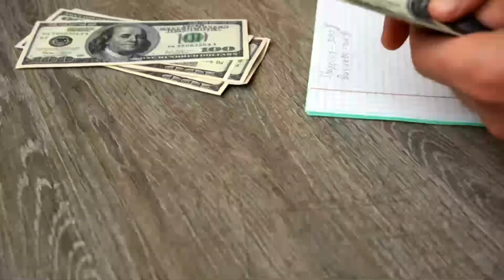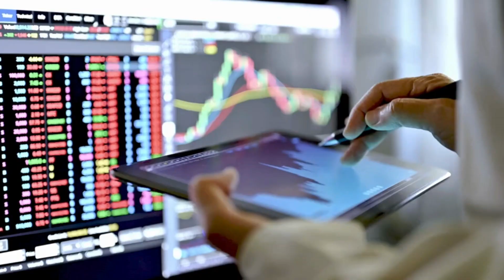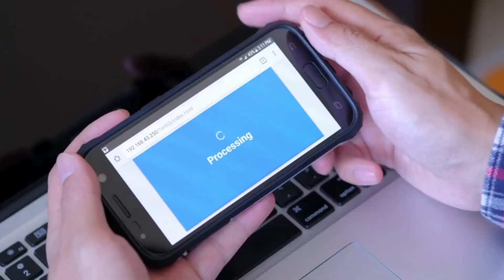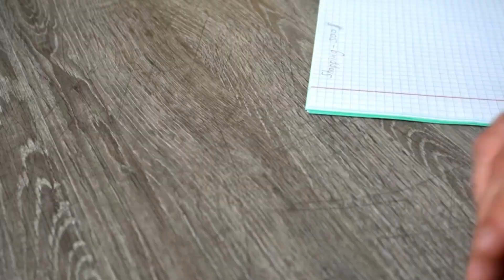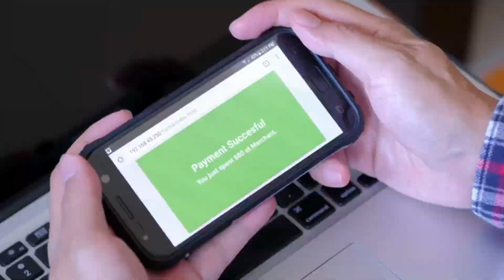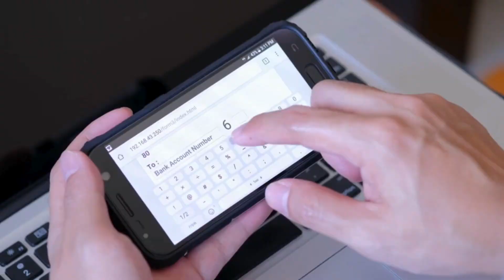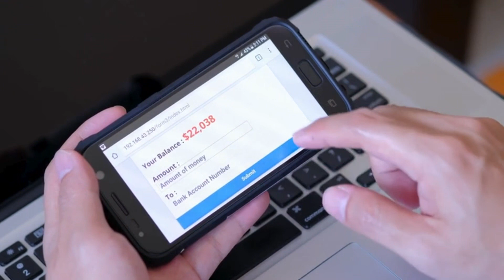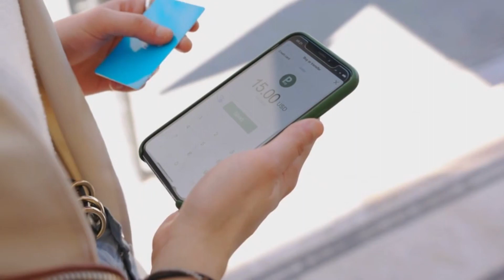นอเวย์แจกเงินฟรี 10 ล้าน! ทำไมคนไทยถึงไม่รู้?